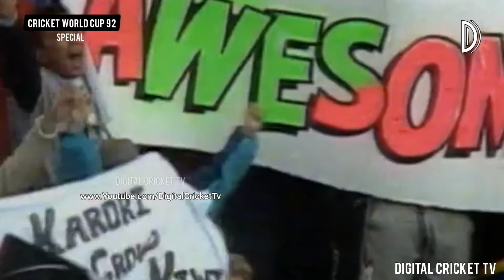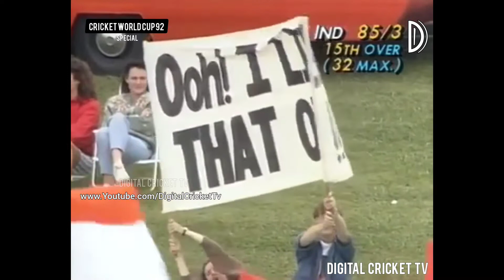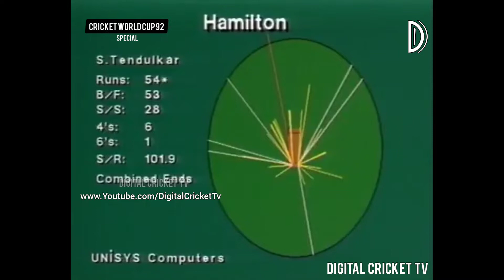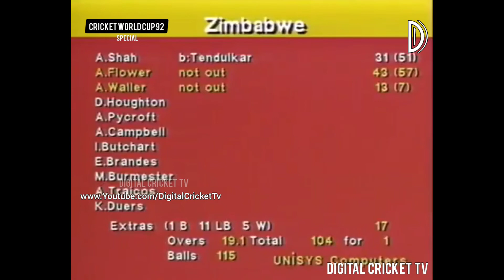CRICKET WORLD CUP 92 / INDIA vs ZIMBABWE / 19th Match / HD Highlights / DIGITAL CRICKET TV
BENSON & HEDGES

19th Match
Trust Bank Park, Hamilton (New Zealand)
7 - March, 1992

INDIA - 203/7 (32 overs)
Sachin Tendulkar 81 (77)
John Traicos 3/35 (6 overs)

ZIMBABWE - 104/1 (19.1 overs)
Andy Flower 43 (56)
Sachin Tendulkar 1/35 (6 overs)

India won by 55 runs (revised target)

Sachin Tendulkar (IND)

After rain forced the game of 32 overs per side, Rain came again at 19.1 over in ZIM Innings thus target was recalculated to 159 runs in the 19 overs.

It was another match that was decided by the controversial rain rule. The match was reduced and India were allotted 32 overs to bat. Sachin Tendulkar dominated with an 81 from just 77 balls as India finished 203.

Rain halted Zimbabwe’s progress when they were looking decent at 104 for one after 19 overs. The match was awarded to India as Zimbabwe were 55 runs short as per the rain rule. It did leave many Zimbabwean fans fuming. India just managed two wins in this World Cup, the other being against Pakistan who later went on to be the champions.

Enjoy Classic World Cup Match
DCT Team
A Online DIGITAL CRICKET TV NETWORK
*Special updates: Photos and Videos Old CLASSIC CRICKET GREAT MOMENTS / HISTORY